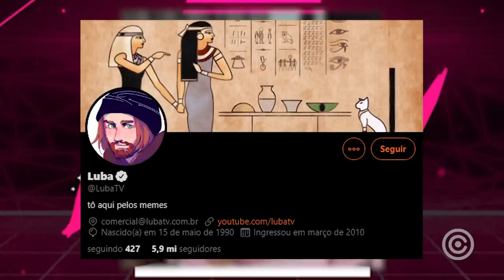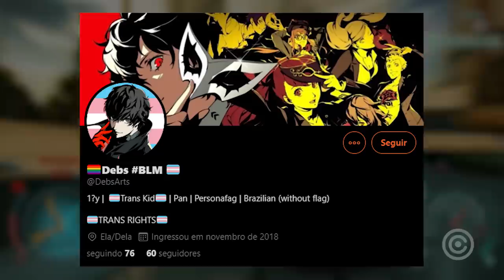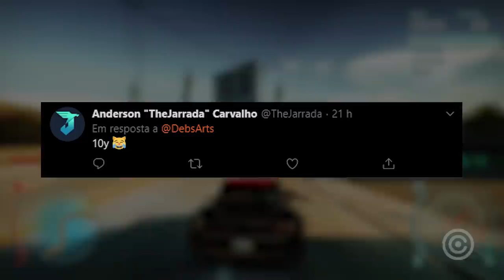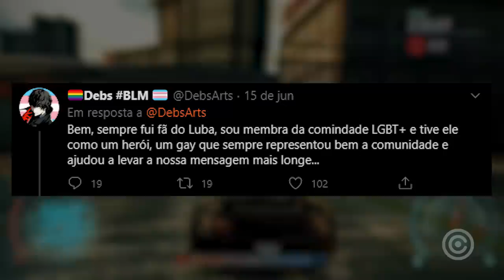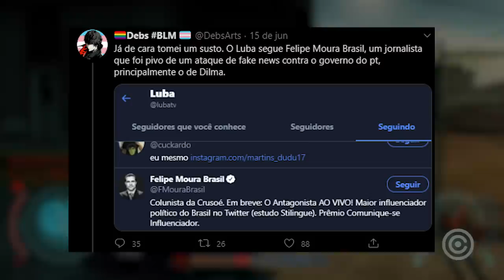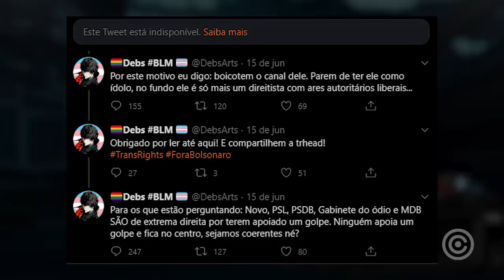LubaTV e o seu EXPOSED PATÉTICO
Entenda tudo sobre o RIDÍCULO Exposed que LubaTV supostamente levou.